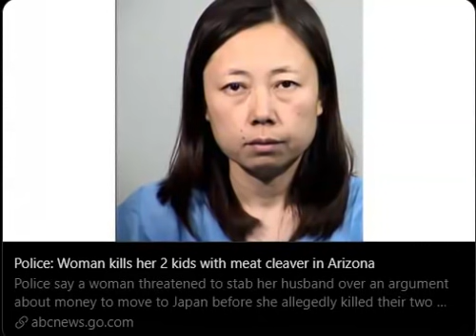Phoenix Womb Carrier Murders Both Her Children After An Argument With Her Husband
A Phoenix Arizona woman brutally murders her two children with a meat cleaver and almost kills her husband in the process because of pure pettiness.